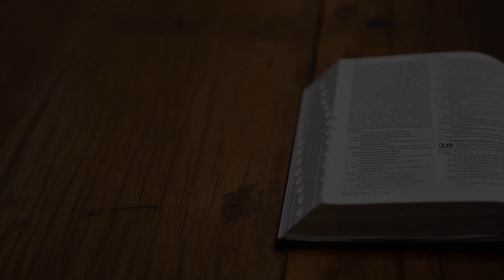Dimana Kepercayaanmu? - Sapaan Gembala GKI Manyar 23 Juli 2022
"Belajarlah untuk senantiasa mempercayakan diri pada waktu, cara kerja, dan juga kedaulatan Allah."
oleh : Pdt. Cathalia Kurnia Gunawan